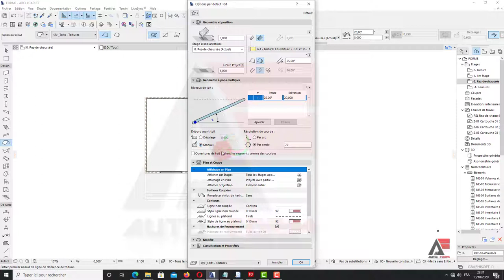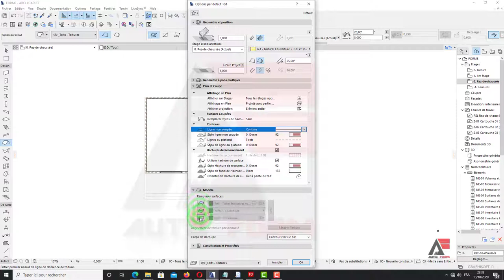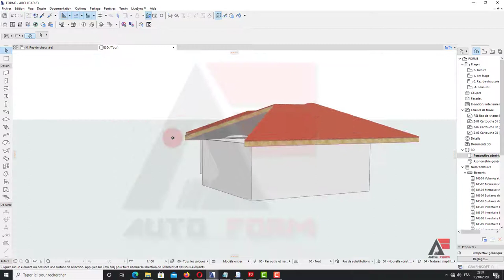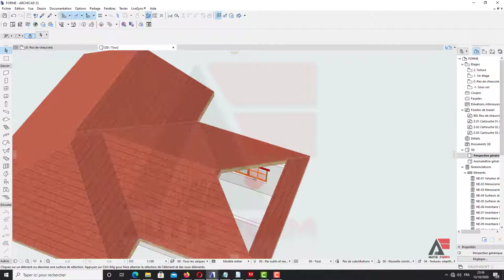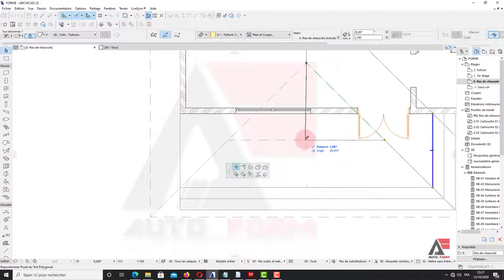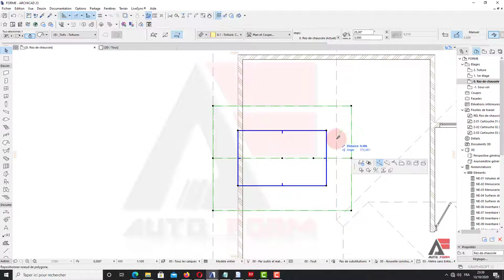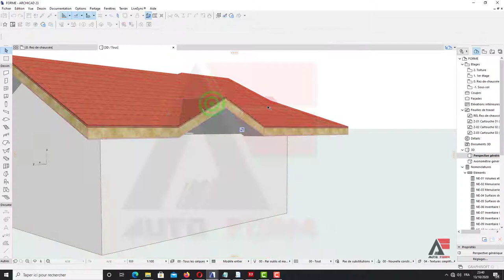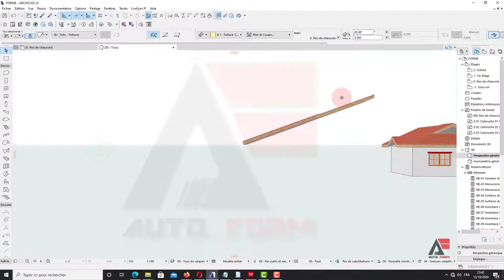(18) ArchiCAD 23 - Toiture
cette vidéo met en exergue la commande toiture dans le logiciel Archicad.
nous vous montrons, comment créer  et modifier une toiture automatique  ainsi que l'insertion d'une toiture à un pan unique.
aussi nous mettons à votre disposition plus un site pour télécharger les objets Archicad